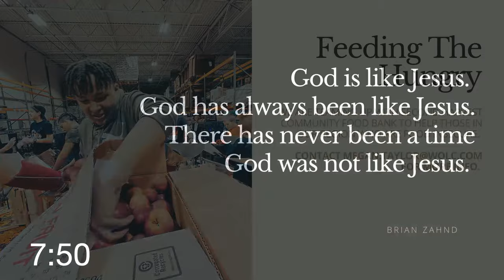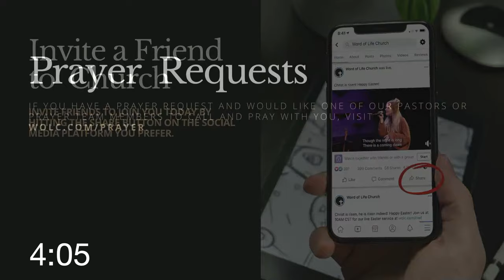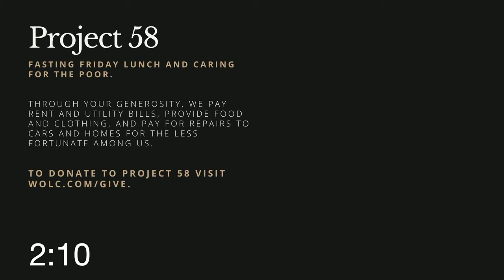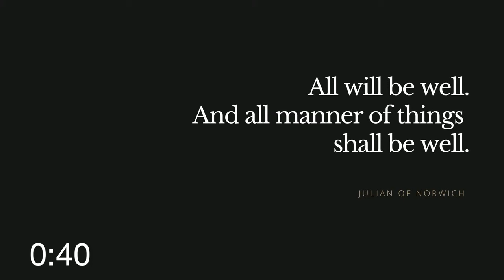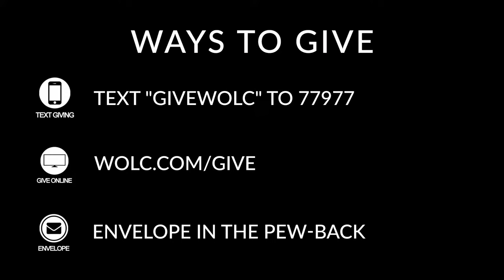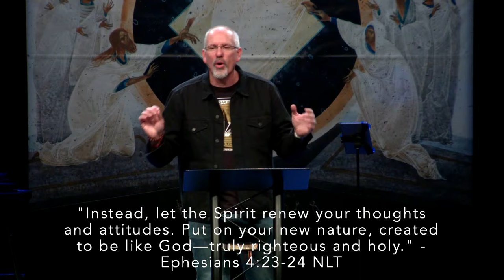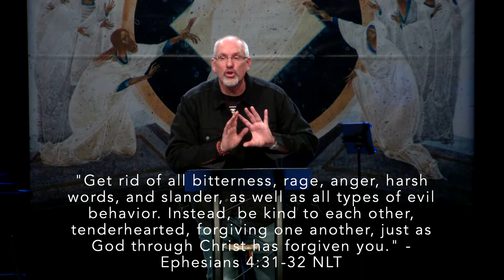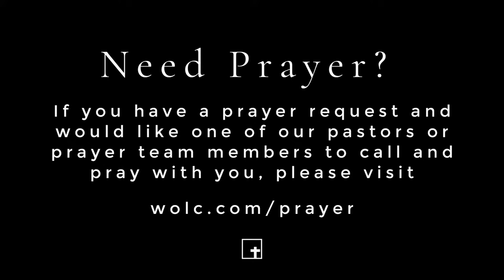Sunday Morning Worship Service 4.07.24